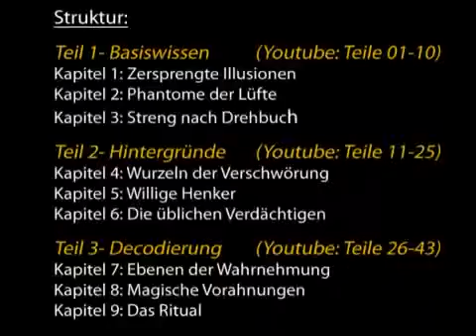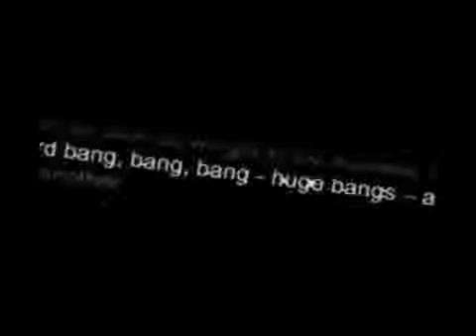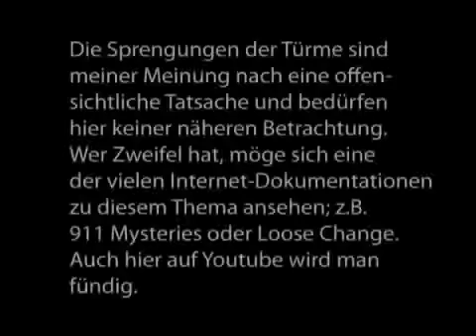911 Das Mega Ritual entschluesselt 01v42mp4